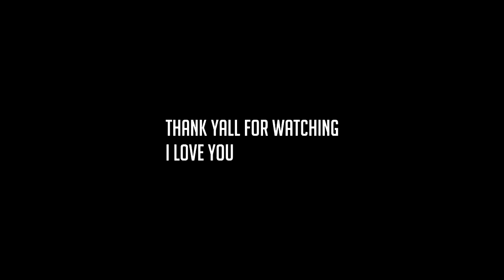Playground 1v1s, but in Old School layout...